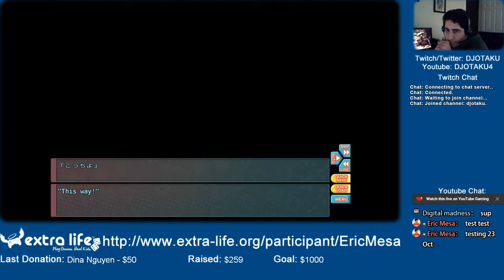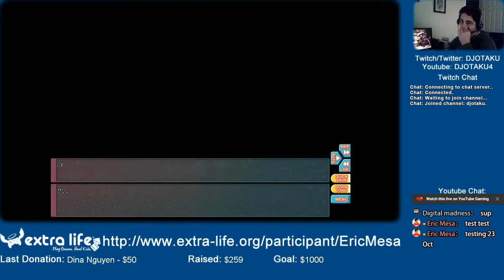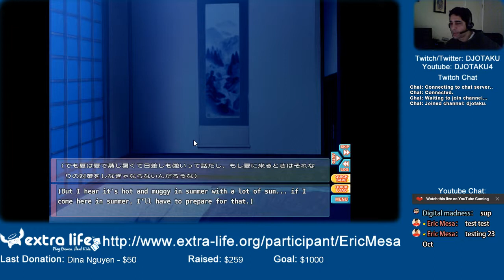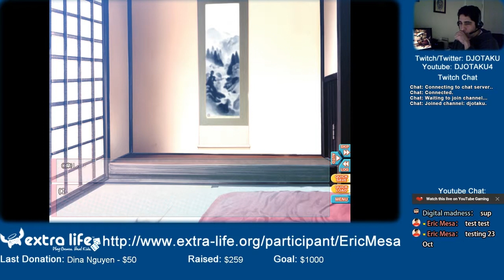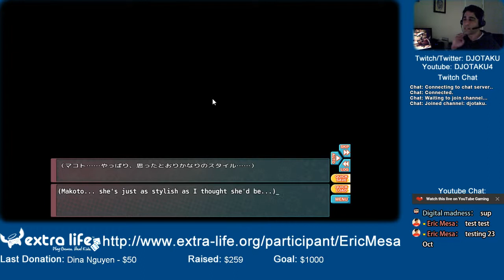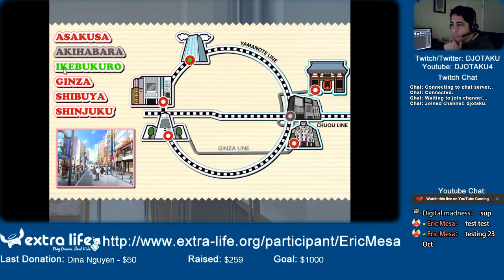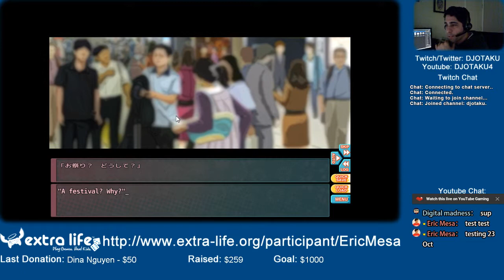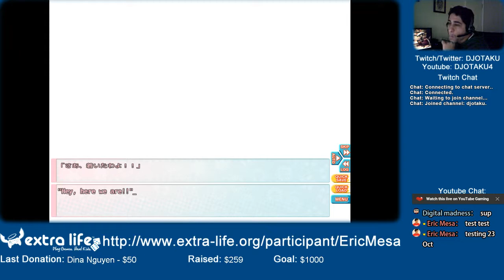Extra life Cast: Go! Go! Nippon! ~My First Trip to Japan~ - Baka!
We finish up in Akihabara and start the next day, going to Asakusa. I'm actually learning a bit here and there although the main character continues to be something of a dummy.

There is a stereotypical anime bathroom moment that is the type of thing that gives visual novels a bad name. Oh well, it is what it is. We'll see where things go. I'm a little iffy given the two girls, but it doesn't seem like it's going to suddenly go off the rails and be hentai. I guess we'll see.